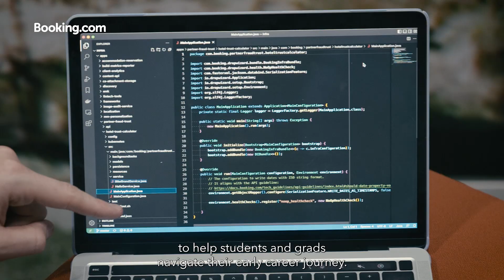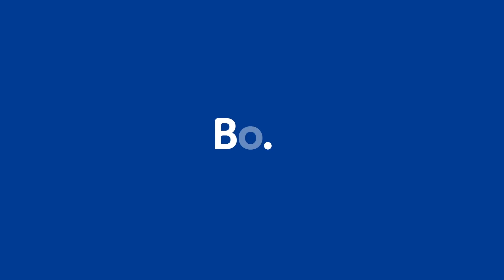Booking.com Compass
🤯 We want to hear new perspectives.
🤓 We want to learn from each other.
🤩 We want to inspire and get inspired.

That is why we’ve crafted a unique 15-month Graduate Software Engineering Program and Graduate Data Science & Analytics Program in our Amsterdam and Manchester offices. Each is a permanent role with a clear career pathway to grow to a Software Engineer or Data professional.

to explore the opportunities for future graduates and join us in our Compass graduate program!